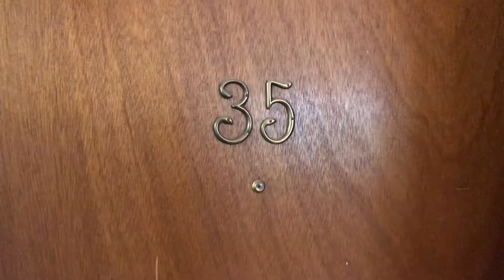2018 Commonwealth Ave #35